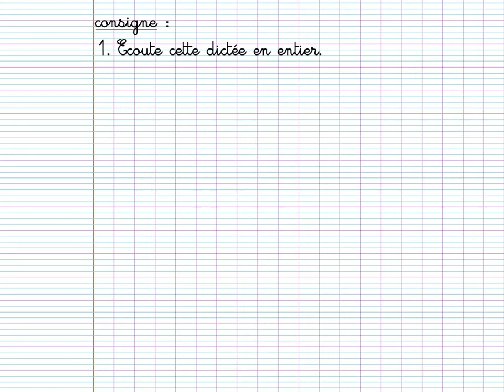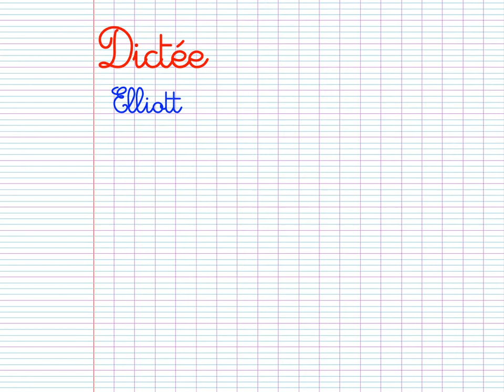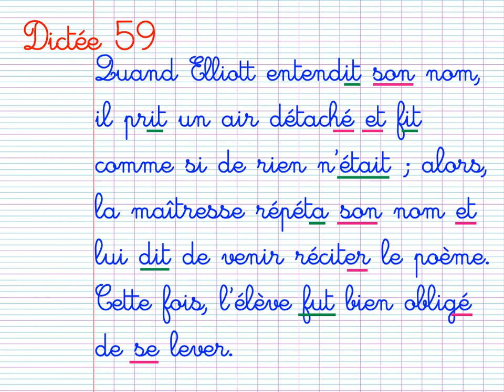CM2 : dictée non préparée n°59, groupe B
Notions travaillées :
- le passé simple
- participe ou infinitif
- homophones grammaticaux

Chaque texte est disponible en 3 versions:
groupe A: le texte en entier
groupe B: un texte plus court
groupe C: un texte raccourci dicté beaucoup plus lentement